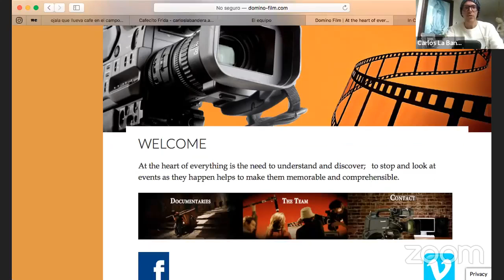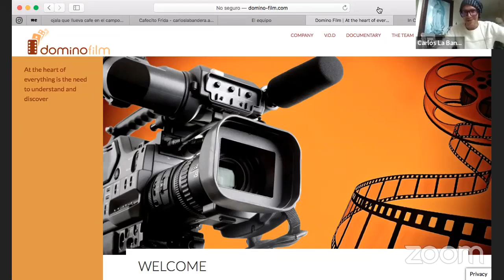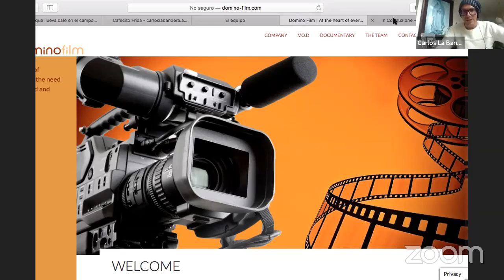CAFECITO FRIDA intercultura Mohamed Kenawi & Francesca Ferah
CAFECITO FRIDA con @Francesca Ferah danzatrice sufi e Mohamed Kenawi regista egiziano.

Alla ricerca del potere trasformativo dell'arte questo Giovedì 10 febbraio alle ore 21 incontreremo questi 2 artisti meravigliosi che stanno creando ponti interculturali in diversi ambiti e paesi.

Approfondiremo il tema di come l'arte può creare dei ponti tra diverse culture per promuovere i valori più profondi che a tutti noi esseri umani ci accomunano.

Vi aspettiamo alle ore 21.15 su *Instagram @francesca_ferah_soulcircle e/o @carloslabandera
*Facebook pagina @CarlosLaBanderaOfficial

Preparate le vostre domande perché seguiremmo i vostri commenti per rendere sempre più interattivo nostro Cafecito Frida. E se vi piace il caffè... tenetelo ben caldo che anche alle 21.15 lo beveremo insieme!

BIO:

MOHAMED KENAWI
Regista egiziano Fondatore e Film-maker della Domino Film (2006).

"Vengo dal medio oriente e vivo in occidente, ma non mi definisco medio-orientale ne' occidentale... in realtà  forse mi sento straniero in tutte le due zone e questo non è una cosa negativa per me, anzi, mi dá la libertà di guardare, meditare, commentare, criticare e ammirare quel che vedo, senza essere legato o costretto a difendere nessuna delle due realtà."
 MK

FRANCESCA FERAH
Sufi dancer e ideatrice di Soul Circle.
"Io non sono né di Oriente né d'Occidente, non esistono confini."
 Rumi